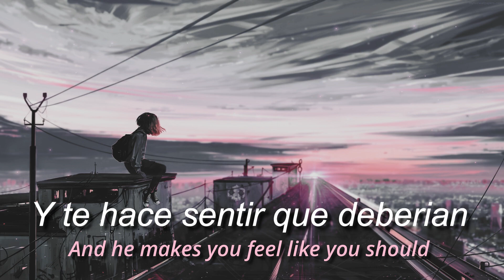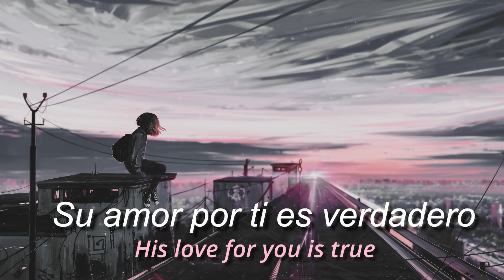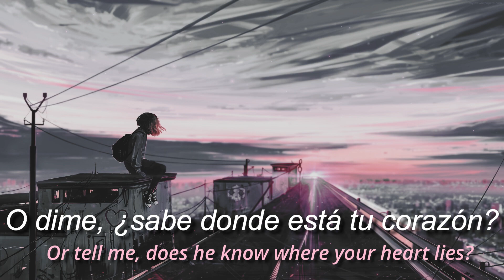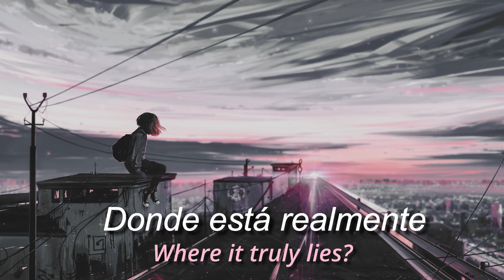Moth To A Flame - Lyrics-Sub español-Swedish House Mafia ft The Weeknd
Este es un video lyric de la nueva canción de Swedish House Mafia y The Weeknd, llamada Moth to a flame, el video fue hecho por mi, sin más espero les guste : )

♫ Swedish House Mafia - Moth To A Flame ft. The Weeknd
(Lyrics):
[Intro]
Oh-woah
Woah-oh-oh
Woah

[Interlude]
Yeah